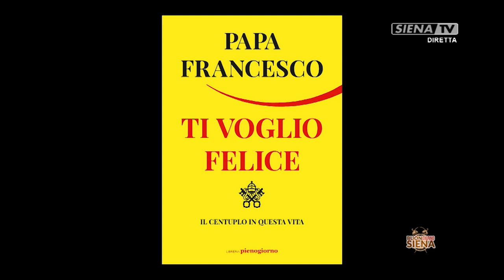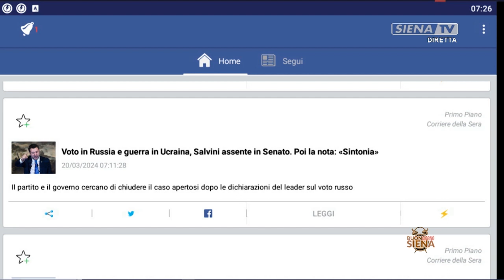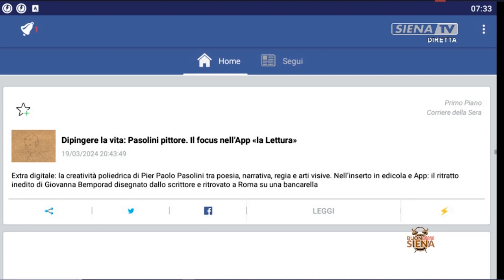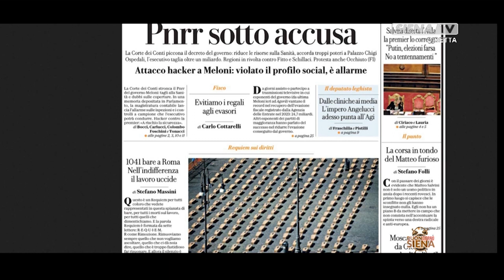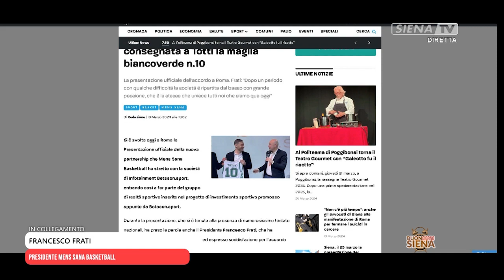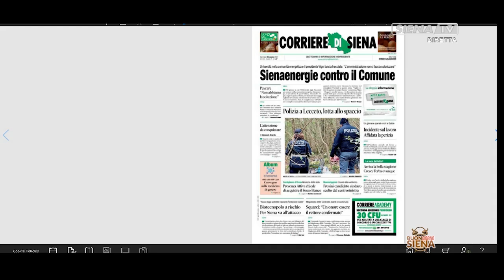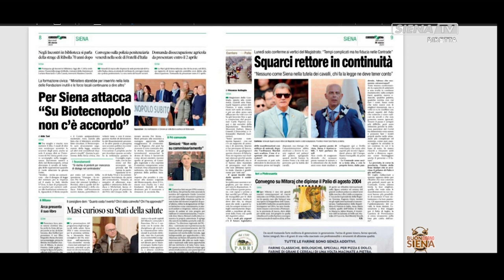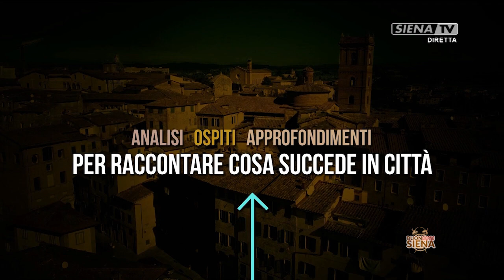BUONGIORNO SIENA 20-03-2024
UN PROGRAMMA A CURA DI ALESSANDRO PAGLIAI

COLLEGAMENTI:FRANCESCO FRATI (PRESIDENTE MENS SANA BASKETBALL), FRANCESCO FABBRIZZI (SINDACO DI RADICOFANI)

COLLEGAMENTI FISSI: MAURA MARTELLUCCI (GIORNALISTA), METEO CONSORZIO LAMMA, LORENZO BERRETTINI (CENTRALE OPERATIVA POLIZIA MUNICIPALE SIENA)

REGIA DIEGO GASPARONI

E' UNA PRODUZIONE RADIOSIENATV SRL 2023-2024